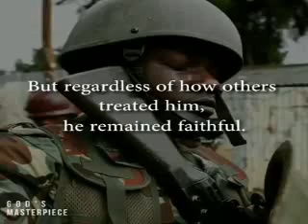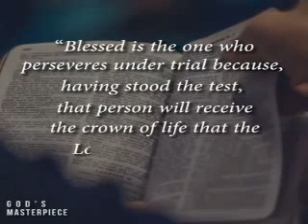Beautiful faith story